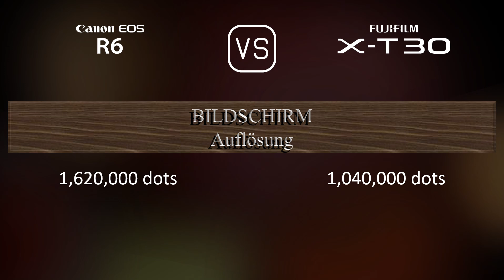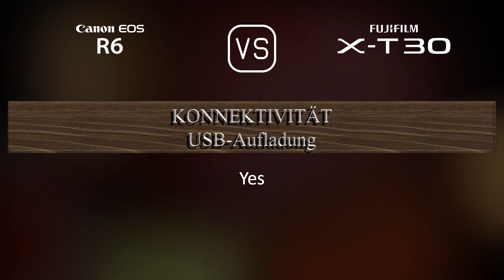Canon EOS R6 vs. Fujifilm X-T30: Ein Vergleich der technischen Daten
Dieses Video gibt einen Überblick über die Canon EOS R6 und die Fujifilm X-T30 in einem parallelen Technikdatenvergleich (comparison of specifications). Vielen Dank fürs Zuschauen.

00:25 EINFÜHRUNG
00:33 KAMERAGEHÄUSE
00:40 BILDSENSOR
01:01 BILD
01:16 OPTIK & FOKUS
01:41 BILDSCHIRM
01:58 SUCHER
02:13 FOTOGRAFISCHE FUNKTIONEN
03:06 VIDEOGRAFISCHE FUNKTIONEN
03:20 SPEICHERUNG
03:24 KONNEKTIVITÄT
03:49 ALLGEMEINE ANGABEN
04:07 SONSTIGE FUNKTIONEN